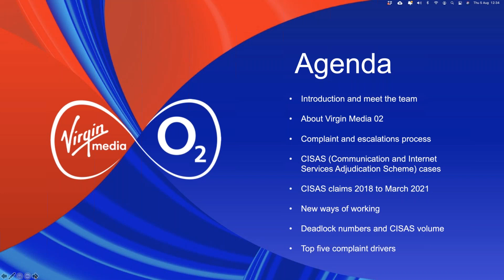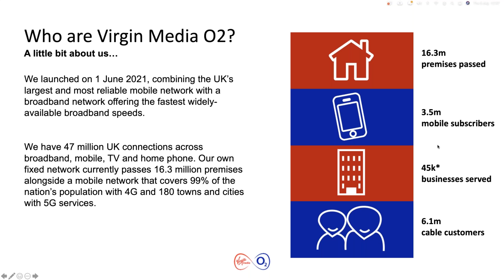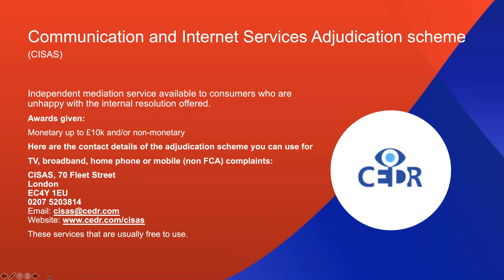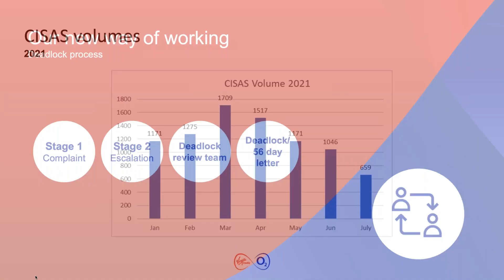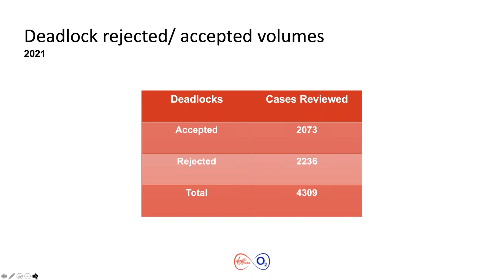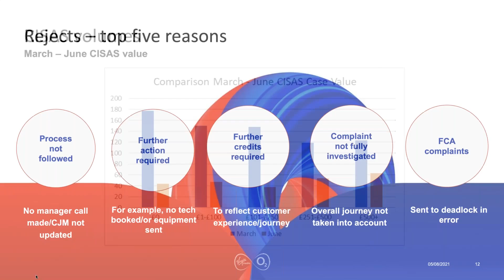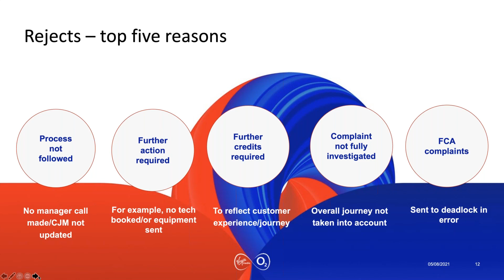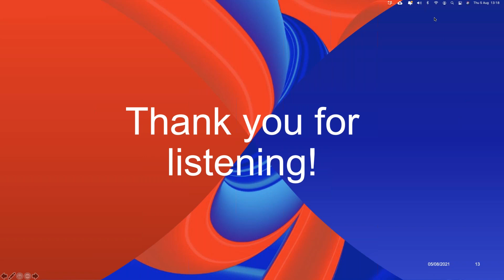UKCCF Webinar Complaints Handling Case Study with Virgin Media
Join us for our next Best Practice Complaints Handling webinar where Chantelle Newton will be joined by Neil Holtham, Executive Team Member CEO Complaints from one of our long standing members Virgin Media O2. Neil will be sharing insight in to a newly implemented complaints handling system in to an ever changing business.

In this session we will also cover:
- Virgin Media O2 will share their new complaints handling process for Deadlock that they are following
- How they are educating everyone across the business on the new process and what they should signpost to CISAS ( Communication & Internet Services     Adjudication Scheme)
- The will also share what the expected improved customer experience on the back of this new complaint handling process will achieve.

 At the end of the session, there will be a Q&A session for any questions that you may have for Neil and the Virgin Media O2 complaints strategy.